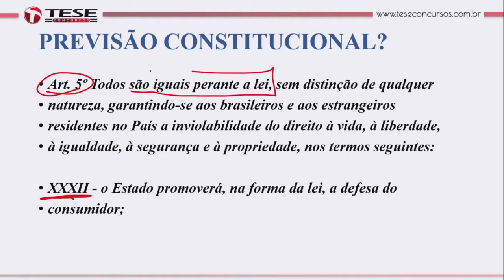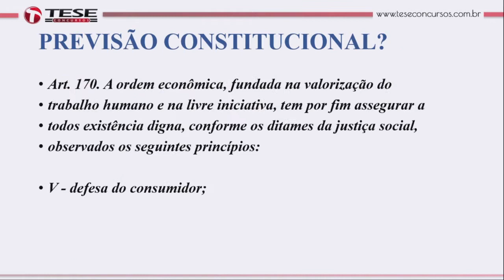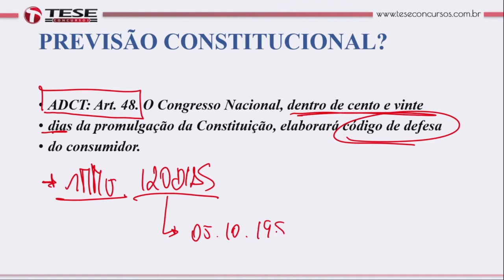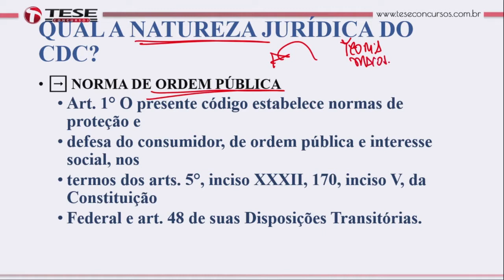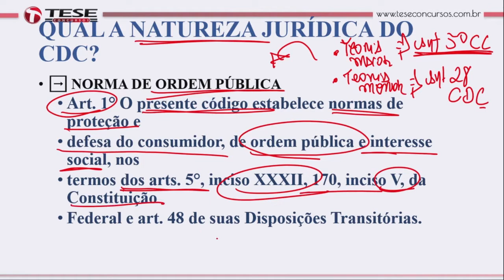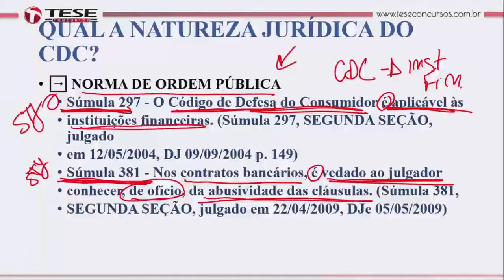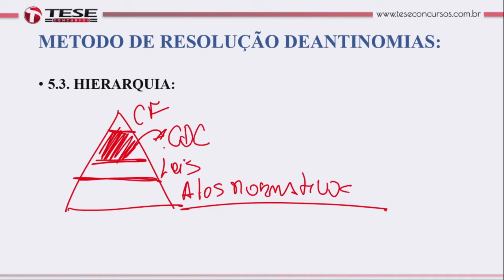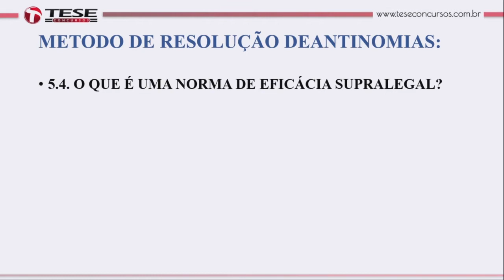Direito do Consumidor - Prof. Rodrigo Lacerda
Tema: Previsão Constitucional e Conceitos